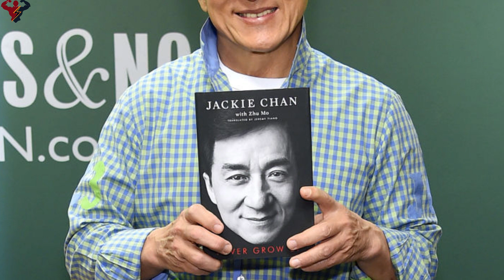Jackie Chan Biography in Telugu | The Inspiring Story Of Jackie Chan in Telugu || BE CHARGED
The life story of Jackie Chan.
Know about his family and personal life,struggles he faced,pain he felt,his movie journey and many more.
Moreover this video motivates you like anything.
We are also providing value in other social networking sites.